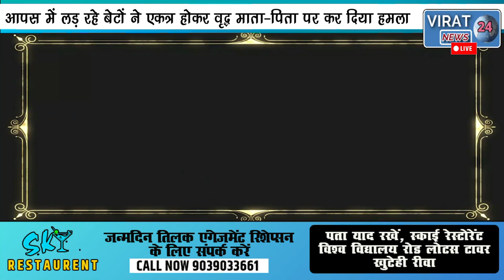🔻रीवा-कलयुगी बेटो ने माता-पिता के साथ की मारपीट